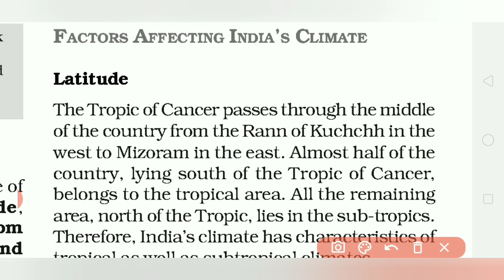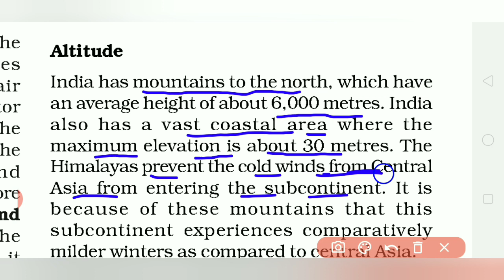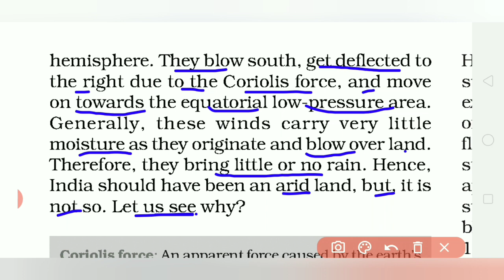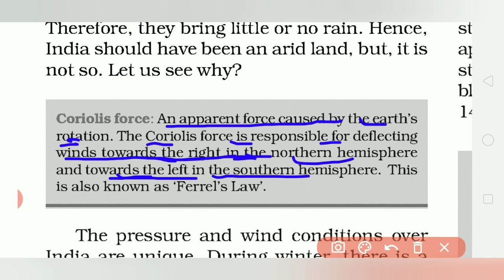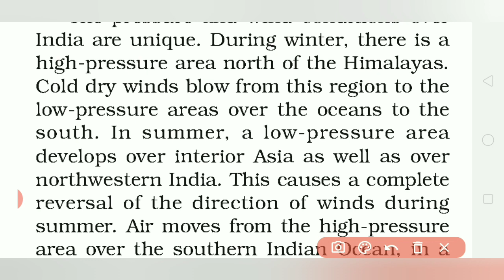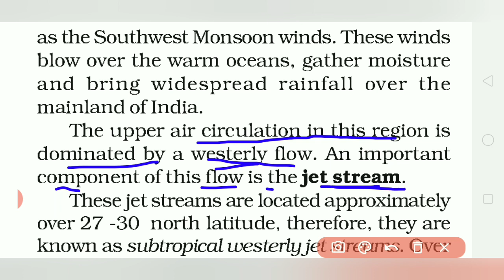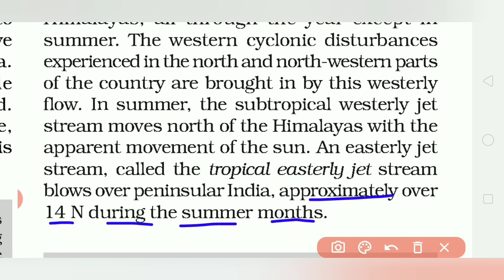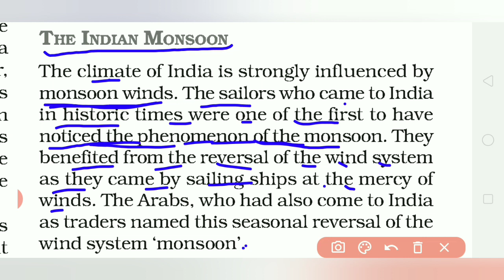Class9th | Geography | Climate |Chapter4|Part2|NCERT, CBSE, RBSE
Class9th|Chapter4|Geography(Climate)|Part2